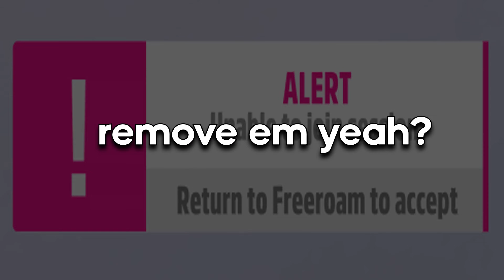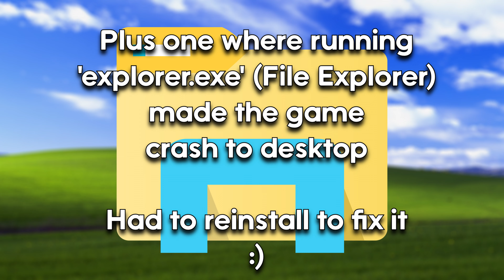The First Month of Forza Horizon 5 - Part 1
Welcome to Mexico, here's a crash helmet.

Part 1 of a three part collection of what the online experience has been for me in Forza Horizon 5's first month since release. If you like, leave suggestions for what I could do better below.

Chapters:
0:00 Intro
0:11 C7 brake test
1:14 C7 v Transit van
2:43 SC300 v Bone Shaker ( ͡° ͜ʖ ͡°)
4:33 Speed 12 collision :(
5:29 Golf MKIII v Bone Shaker ( ͡ ° ͜ ʖ ͡ ° )
7:03 SC300 & 360 mountain charge
8:17 hell on earth
9:09 ramming and ramming
10:19 when you crash
10:40 Mr. PUCK?
12:06 R33 up the mountain
13:41 Daytona Coupe & Bone Shaker (  ͡ °  ͜ ʖ  ͡ °  )
15:22 Daytona Coupe & Bone Shaker Part Dos (  ͡ °   ͜ ʖ   ͡ °  )
17:40 it's rewind time
18:18 Bugs & glitches
18:59 Outro